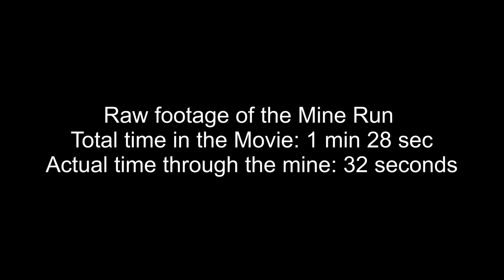Behind the Scenes: Mine Run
Several unedited takes to show the Mine Run from my Vanishing Point movie. The AI cars were following paths that I set up using the AI Script Manager, while I drove the lead car. Speed was around 45 mph for only 32 seconds underground, but I stretched that out to a minute and a half in the movie to make a fun setpiece.